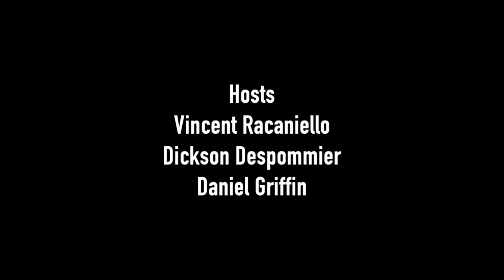TWiP 188: Terrible tropisms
Dickson, Daniel and Vincent solve the case of the Baby with Hydrocephalus, and present a new clinical case for listeners to solve.